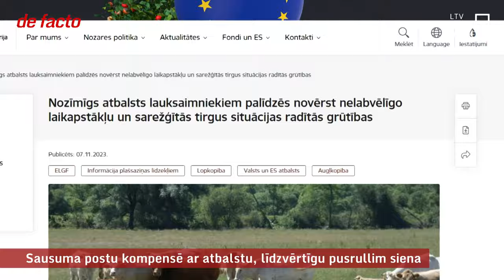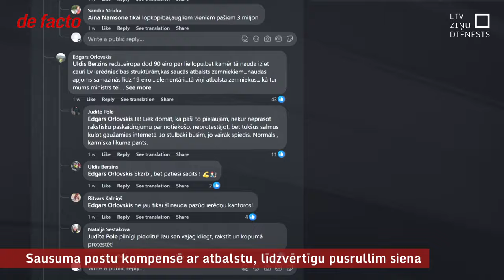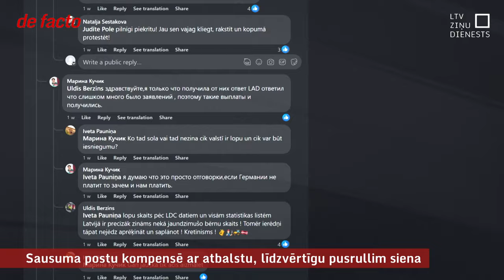Sausuma postu kompensē ar atbalstu, līdzvērtīgu pusrullim siena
Aizvadītajā nedēļā lopkopības saimniecības beidzot saņēma ilgi gaidītās kompensācijas gan par straujo piena cenu kritumu iepriekšējā ziemā, gan ārkārtējo sausumu, kas neļāva sagatavot dzīvniekiem barību ziemai. Tie ir 19 eiro par vienu liellopu jeb līdzvērtīgi pusrullim siena. Un tas ir būtiski mazāks par cerēto. Atbalsts izmaksāts par divām trešdaļām reģistrēto dzīvnieku, bet, skatoties uz saimniecību skaitu, tā ir ceturtā daļa.
Ja iepriekš Eiropas atbalstam, kas ir apmēram 330 miljoni eiro gadā, bija 32 maksājumu likmes, ar 2023. gadu to jau ir divreiz vairāk – 62. Sadalāmā summa gan apmēram tāda pati.